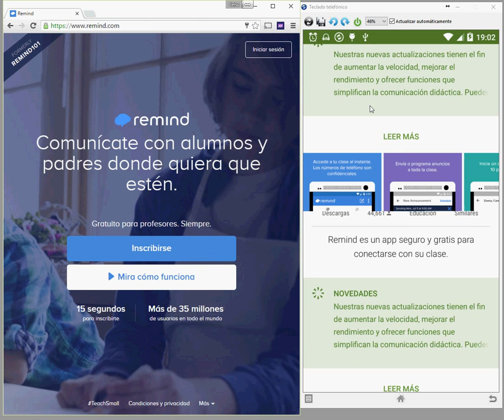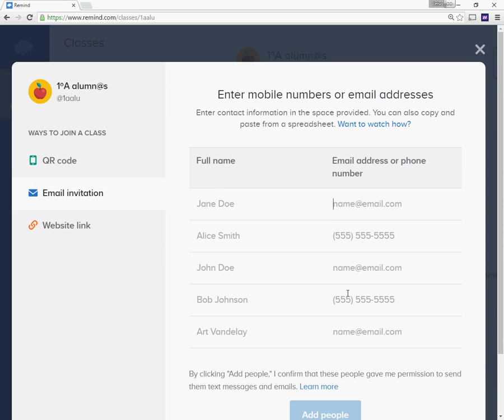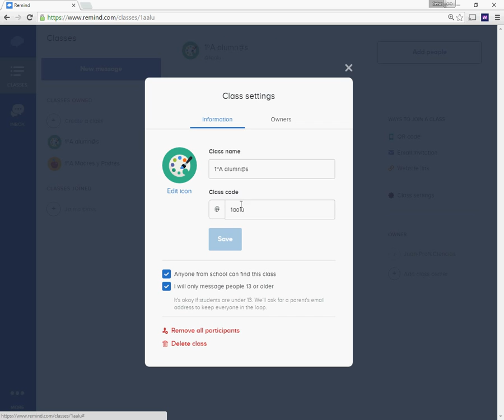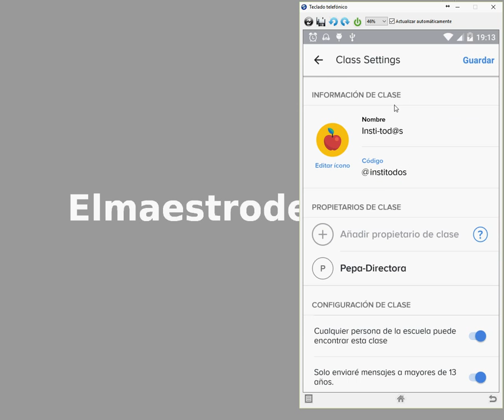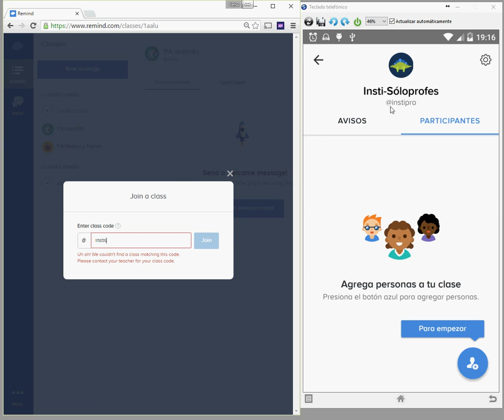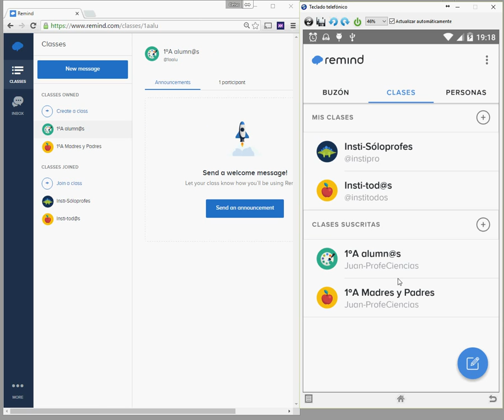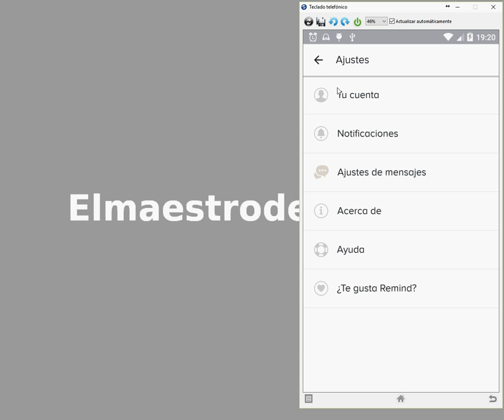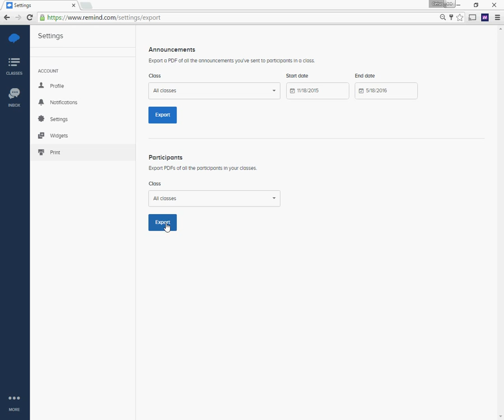Tutorial avanzado sobre el uso de Remind- 1.Uso desde ordenador y móvil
Tutorial sobre el uso de la App Remind en ordenador y móvil para facilitar la comunicación entre profes y alumnos, o con madres y padres.
En este canal dispone de otros tutoriales más básicos orientados para profes, familias y alumnos..